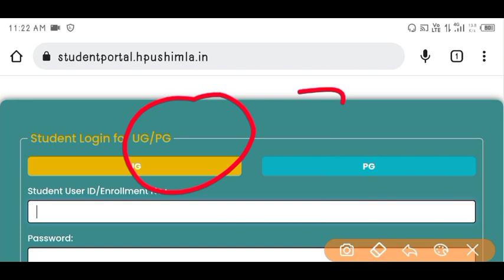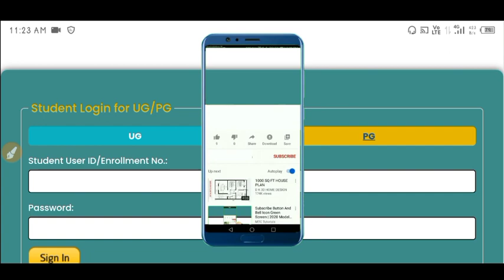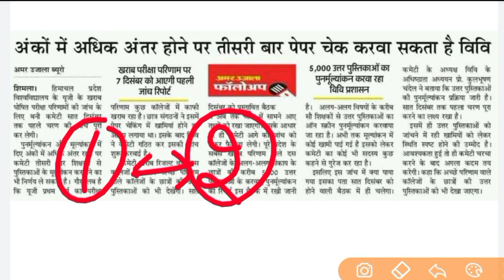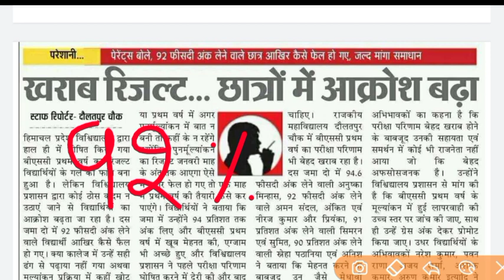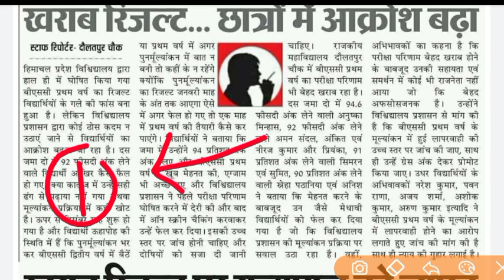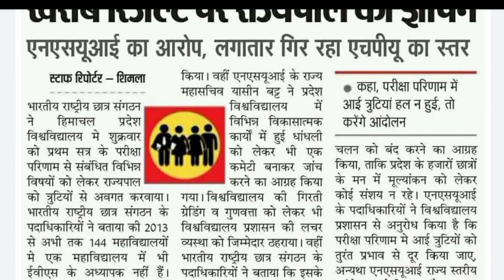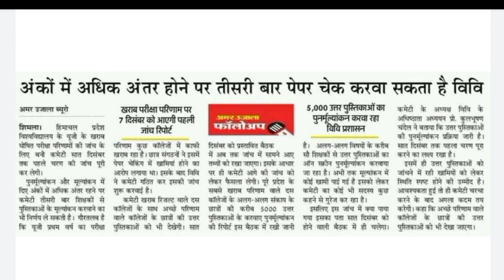HPU:प्रथम वर्ष के छात्रों के लिए जारी हुई अधिसूचना|HPU Revaluation,Rechecking|HPU Protest